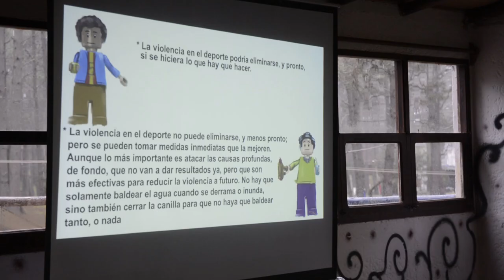Invitación a ENEEF 18'